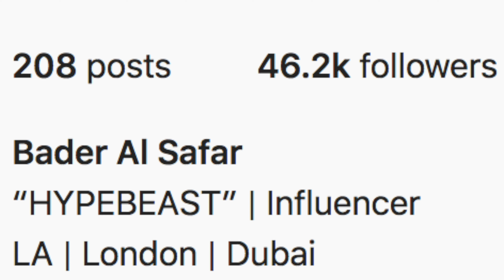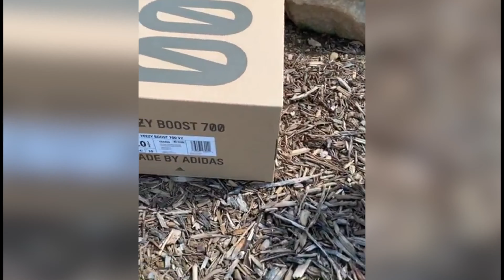CRINGIEST HYPEBEASTS OF INSTAGRAM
Today we take a look at some of THE cringiest hypebeast of instagram...